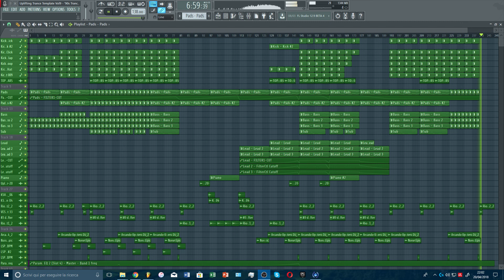*FLP* Uplifting Trance Template Vol.9 - 90's Classic Trance